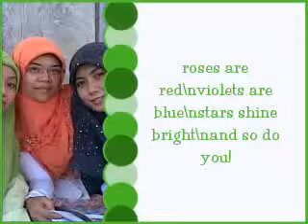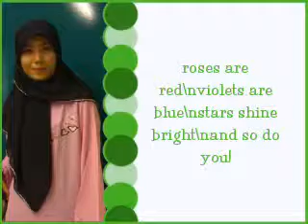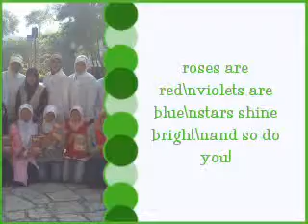BUNDHA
bunda.
bunda.
bunda.